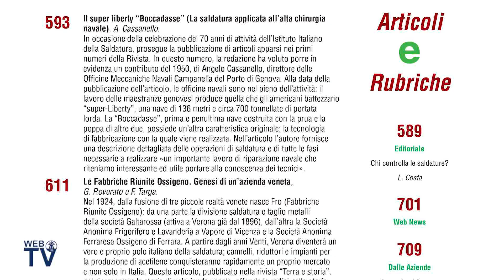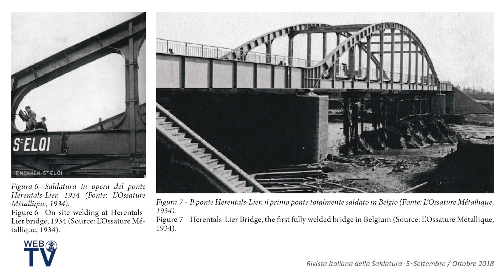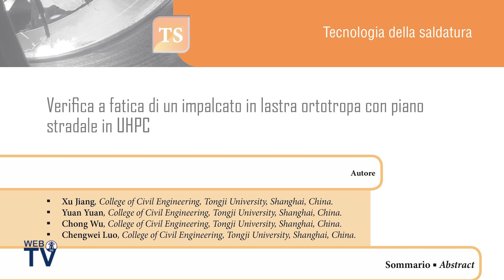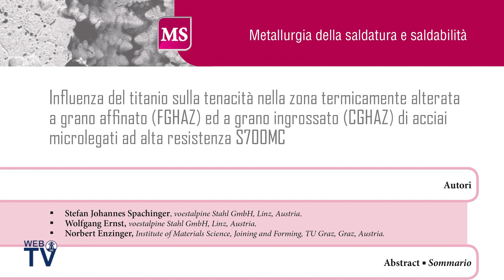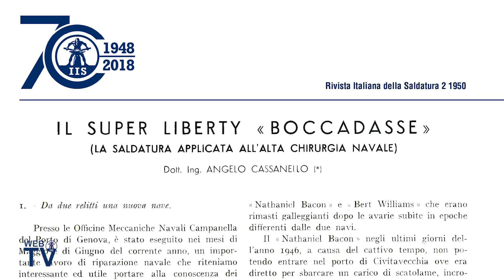Il quinto numero della Rivista Italiana della Saldatura 2018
L'Ing. Michele Murgia, Capo Redattore della Rivista Italiana della Saldatura, introduce il quinto numero 2018.